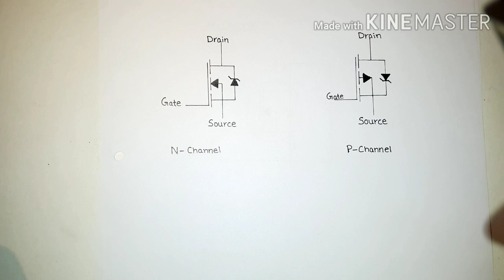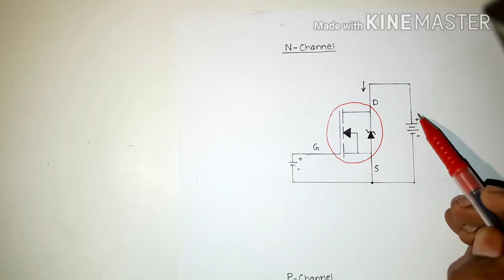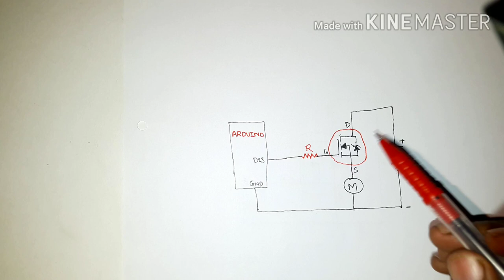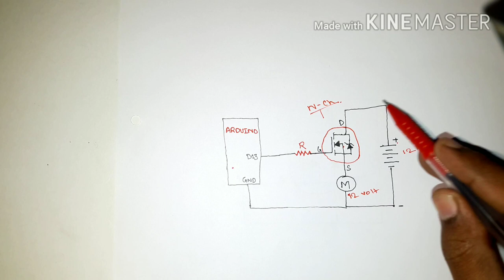mosfet || mosfet full form || mosfet switch || MOSFET working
Hello viewers!

In this video i show you how MOSFET work. How to design mosfet circuit. How mosfet switch work. How mosfet work as a switches.